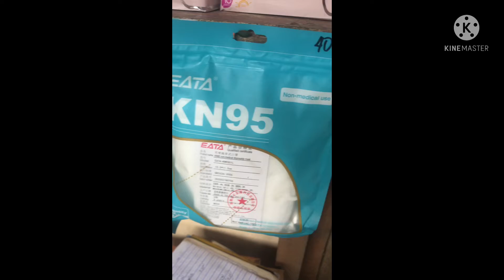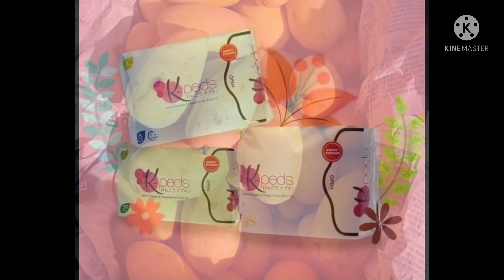Mga paninda ko (video /image clip)